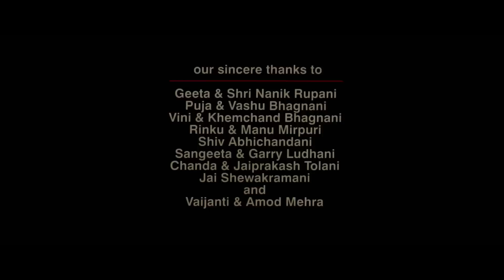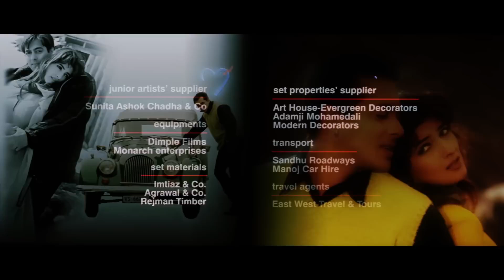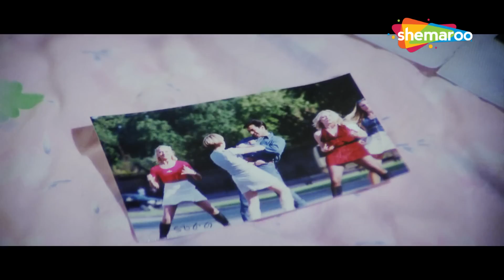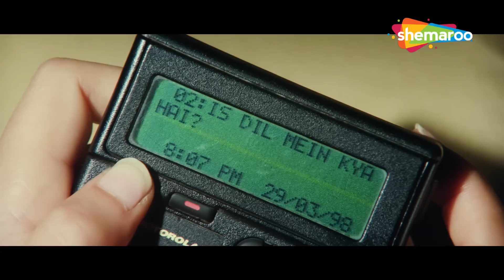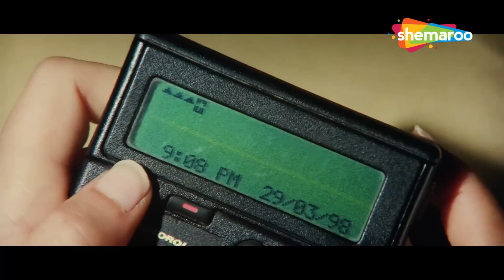जब भाईजान ने लिया अपने प्यार की इज़्ज़त लूटने का बदला | SALMAN KHAN BLOCKBUSTER ACTION HINDI MOVIE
जब भाईजान ने लिया अपने प्यार की इज़्ज़त का बदला | NEW MOVIE SALMAN KHAN BLOCKBUSTER ACTION HINDI MOVIE